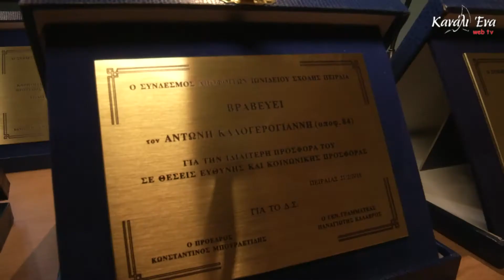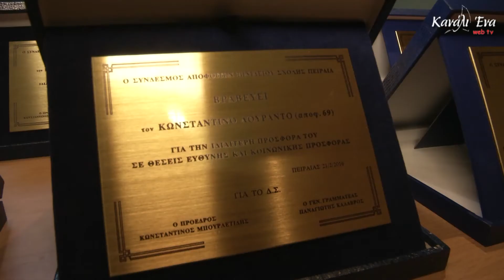Δηλώσεις επισήμων στη κοπή πίτας του Συνδέσμου Αποφοίτων της Ιωνιδείου Σχολής Πειραιά 2016